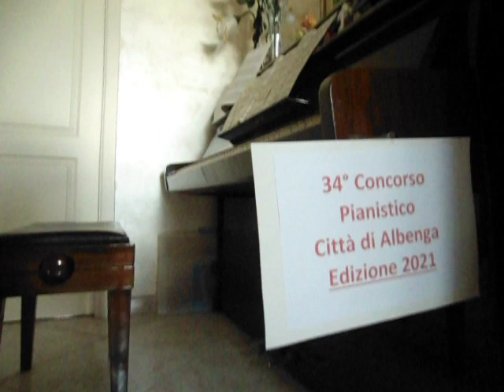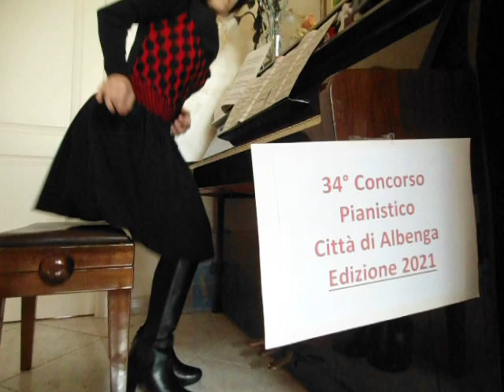CAT Senior La Spina Rosaria Mariachiara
1° Autore: beethoven
Titolo (1): inno alla gioia

2° Autore: nicola piovani
Titolo (2): vivo per lei